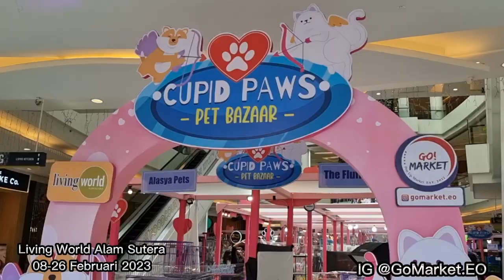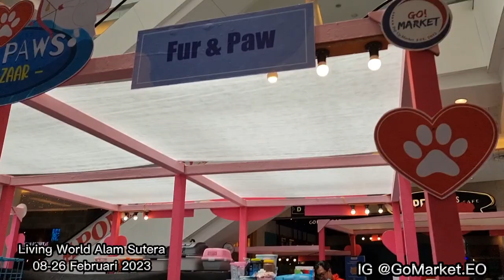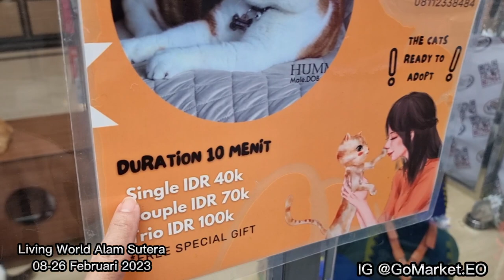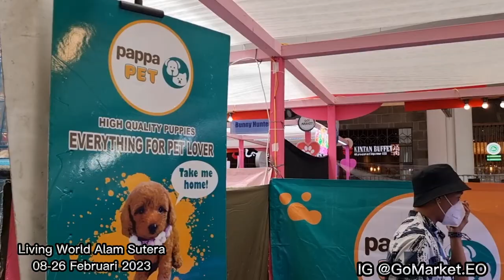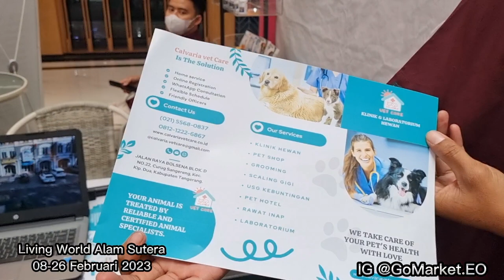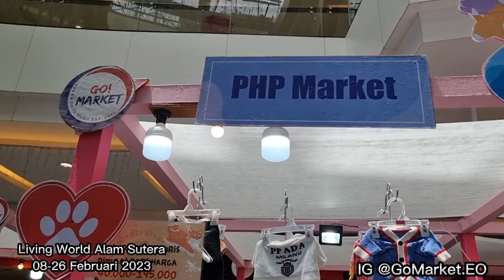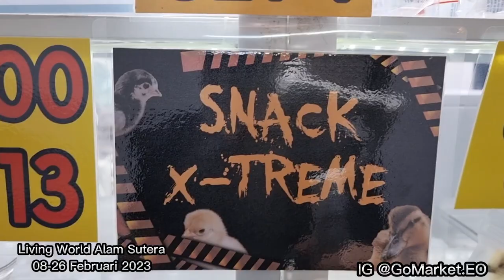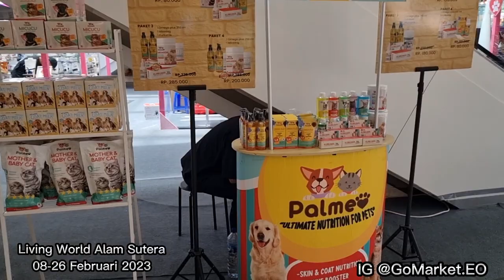Pet Bazaar Terlengkap - Semua Turun Harga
Pet bazaar bertema valentine di Living World Alam Sutera mulai 8 Februari sampai 26 Februari 2023.